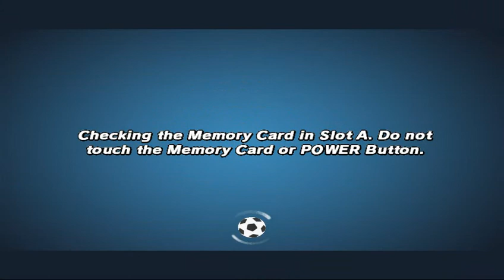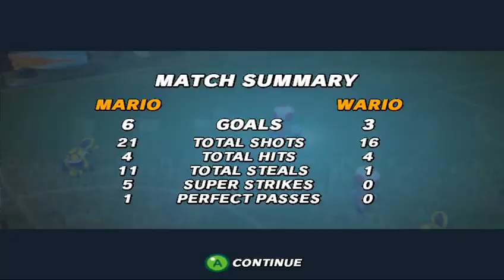GameCube Dolphin Emulator Super Mario Strikers Game Play